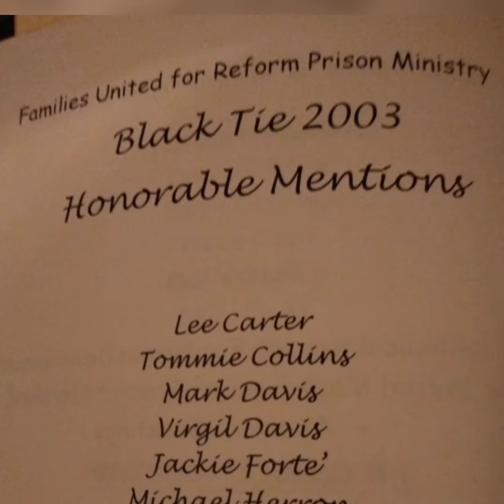Welcome to Cleveland, Ohio Compilation Album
MCM MEDIA LLC